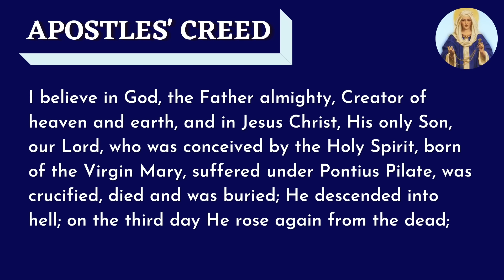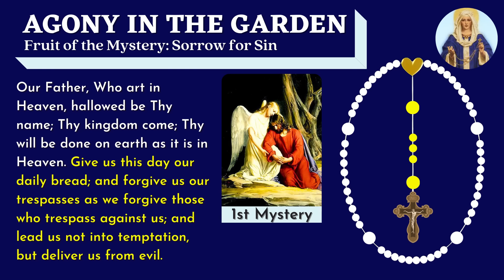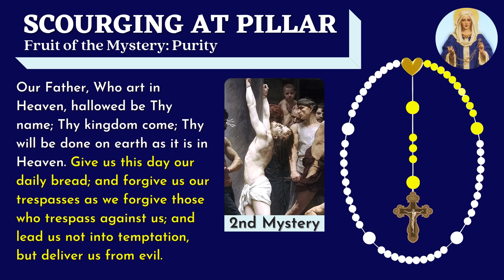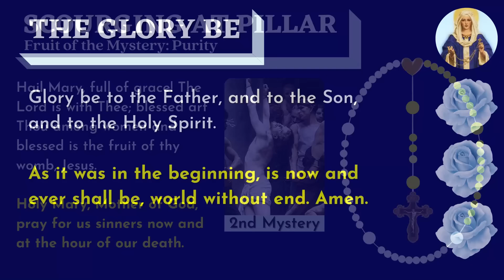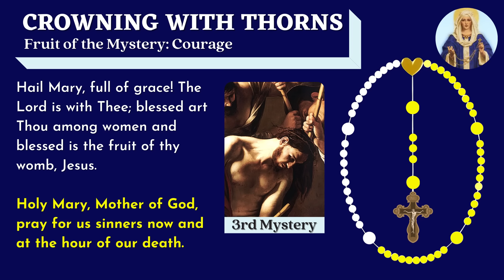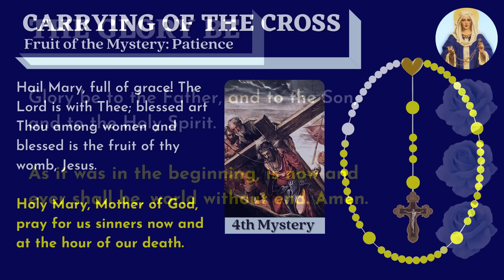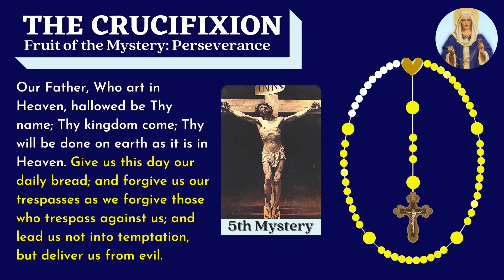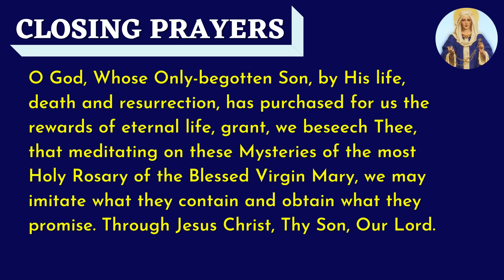Tuesday Rosary 💙 Sorrowful Mysteries of the Rosary 💙 October 15, 2024 VIRTUAL ROSARY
In this Rosary Tuesday, we pray the Sorrowful Mysteries of the Rosary as a community of Journey Deeper Prayer Warriors praying daily.

In this Virtual Sorrowful Rosary today, the rosary for Tuesdays and Fridays we pray the Sorrowful Mysteries of the Holy Rosary.

The timestamps for each mystery:
00:00:00 🤍 The Saint of the Day
00:00:34 🤍 The Sorrowful Mysteries Opening Prayers
00:03:07 ​🤍 The Agony in the Garden - First Mystery
00:07:35​ 🤍 The Scourging at the Pillar - Second Mystery
00:11:53​ 🤍 The Crowning of Thorns - Third Mystery
00:16:20​ 🤍 The Carrying of the Cross - Fourth Mystery
00:20:43​ 🤍 The Crucifixion and Death of Jesus - Fifth Mystery
00:25:07 🤍 Hail Holy Queen & Closing Prayers